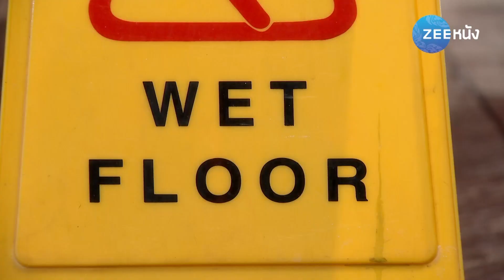เมื่อแรกพบ | EP.37 (6/7) | Zee หนัง